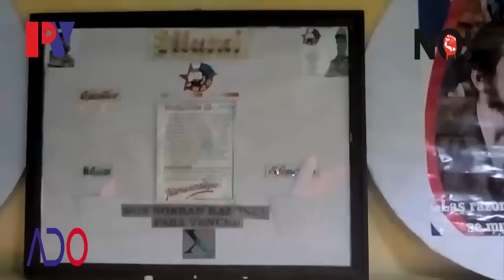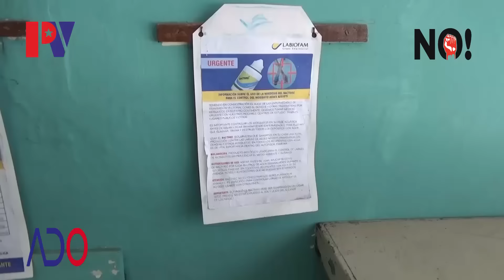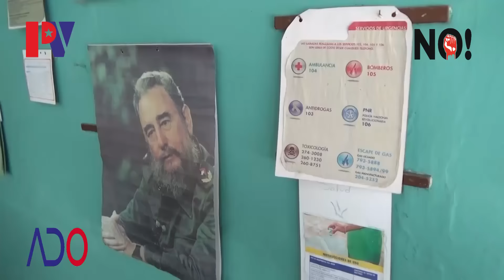Adios a los Murales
Información de Que?